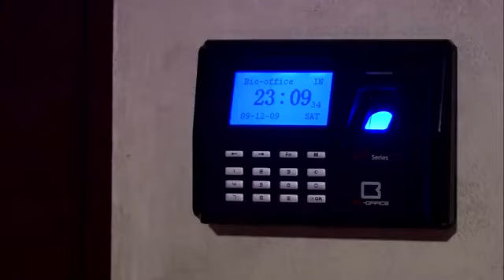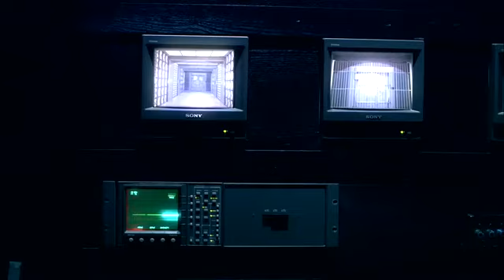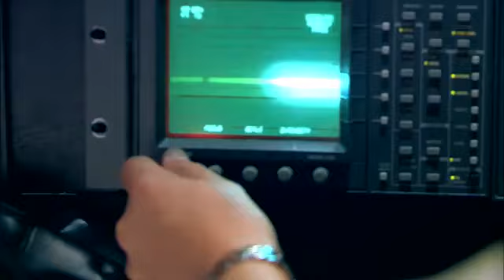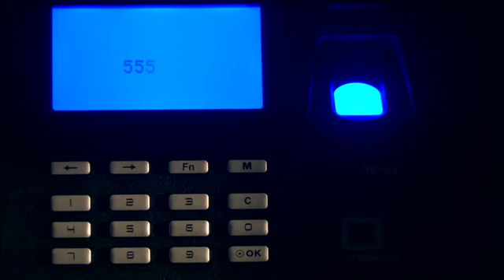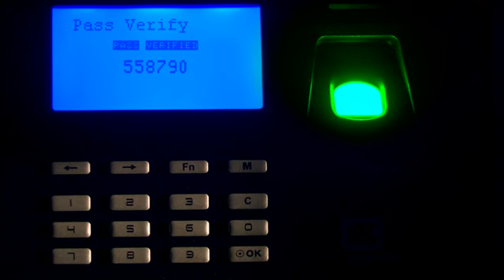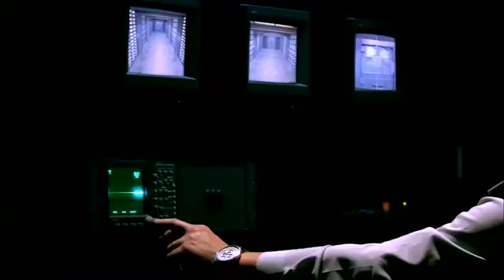حصريا ولاول مرة اقوي افلام الزعيم - مستر اكس - بجودة عالية شاهد قبل الحذف 🔥🔥